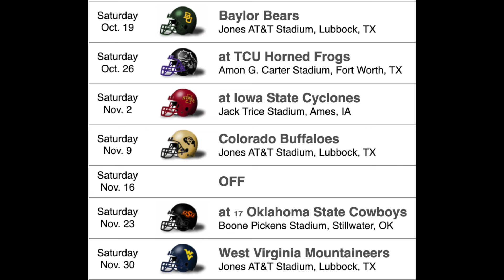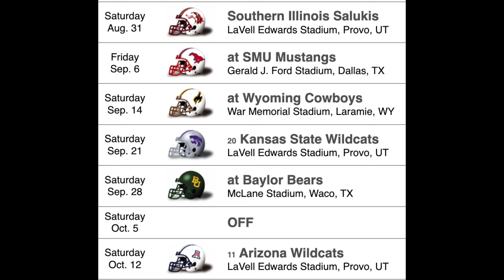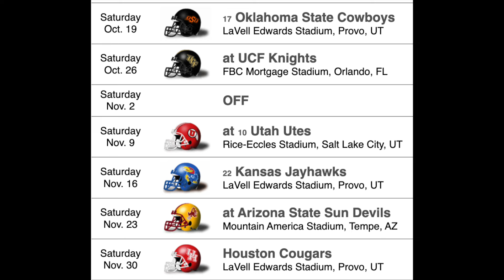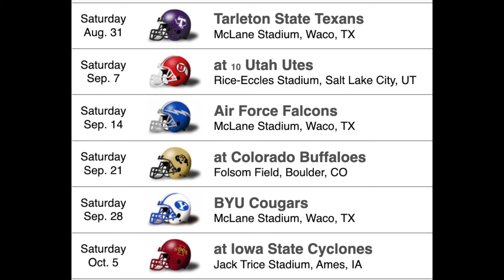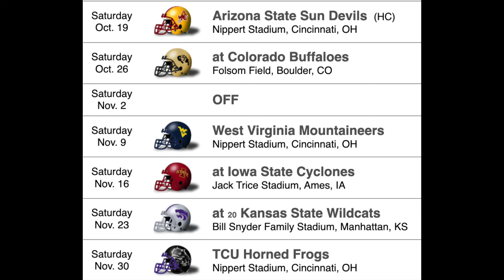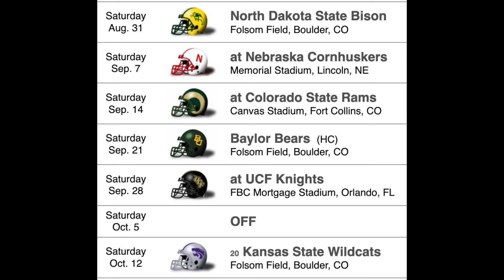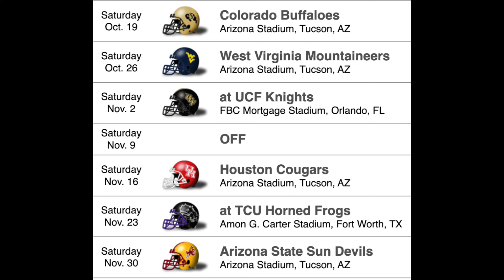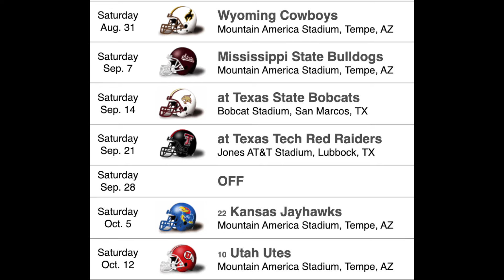Big 12 +/-3 CANDIDATES